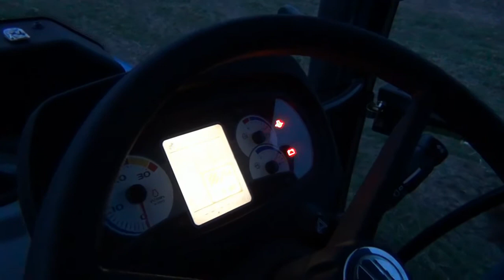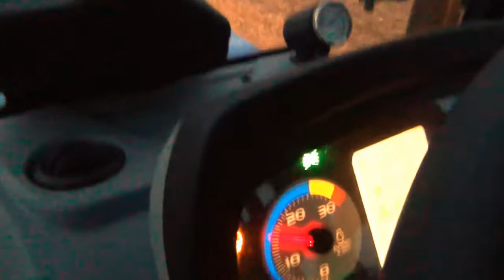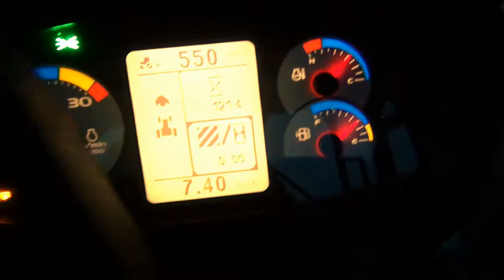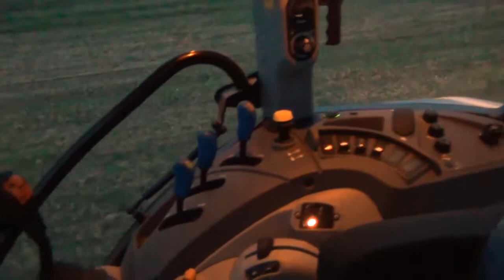Farmer's Zrębice odc.22 - Test New Holland'a T5 105